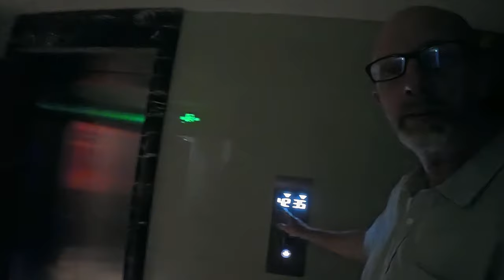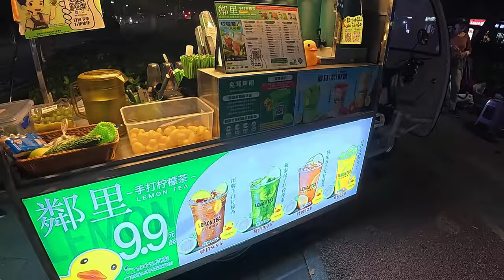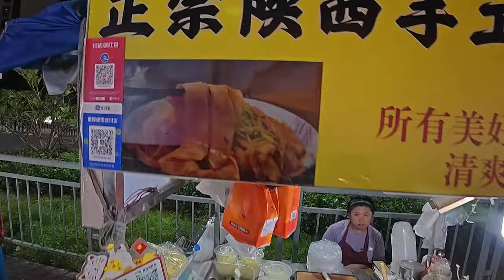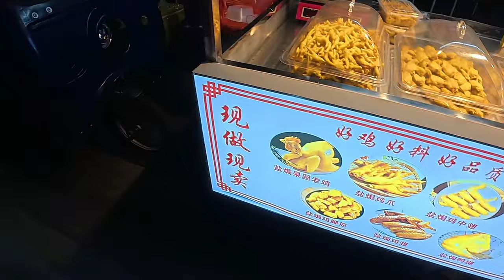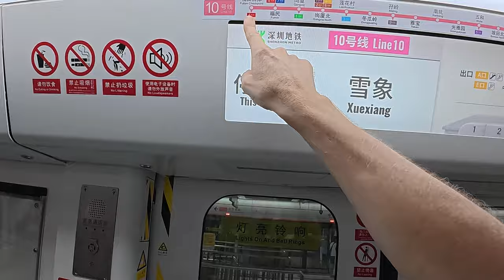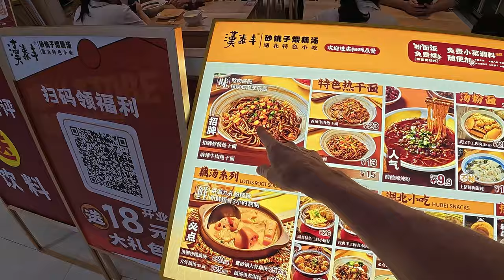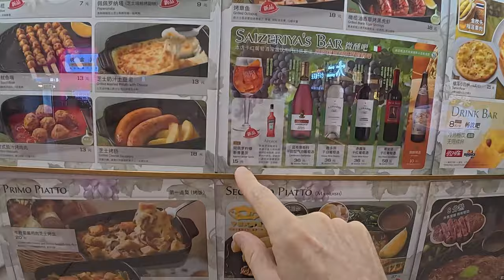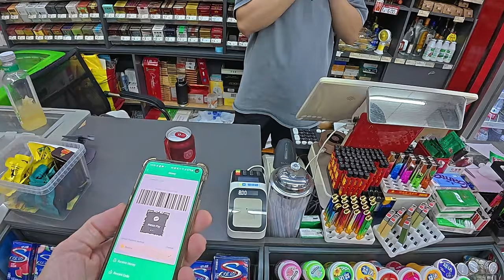Chinese Street Food - Cece & I Explore Our Food Options and take a Metro Trip to Show How it Works!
We check out our neighborhood street food, Subway links and an  "Urban Village" (yes we got lost!).

Hey Everyone! Today, we’re diving into Chinese Food and transport options in our Shenzhen neighborhood, especially Street Food! We'll also take a full subway ride to a nearby shopping center, and then do a walk/talk around a local "Urban Village". To show you exactly what it's like here.

Now, I don't eat all the street food here, but love some of it! Cece on the other hand loves it ALL!...

We also go to a local Italian restaurant and have a nice cold USD$2 Spritz.

The subway section of the video is completely unedited. It's a 100% accurate look of what it's like to check in, ride, pay and exit the system. I think you'll agree it's pretty fast and easy!

By the way - I'm an Australian with a love of running and want to share the places I run in China (and the world!).